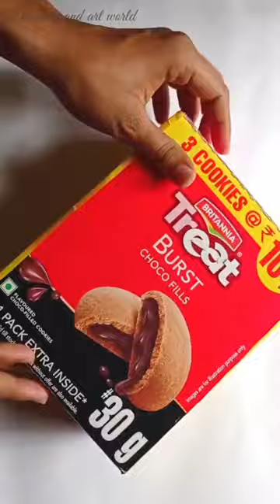Bolo Durga mai ki 🙏😍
welcome to drawing and art world ❤️